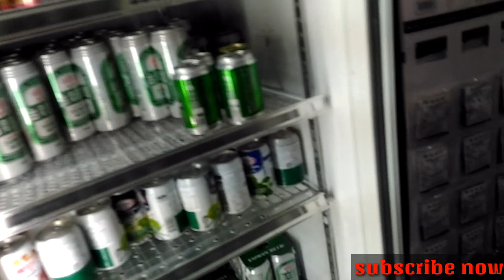TKI taiwan belanja ke THAILAND#VLOG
Belanja jezz ke thailand..